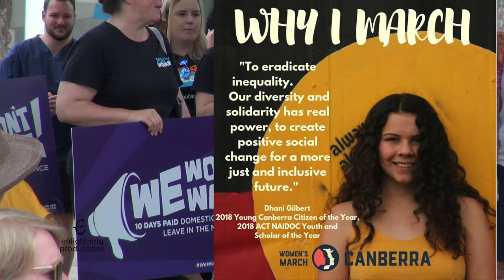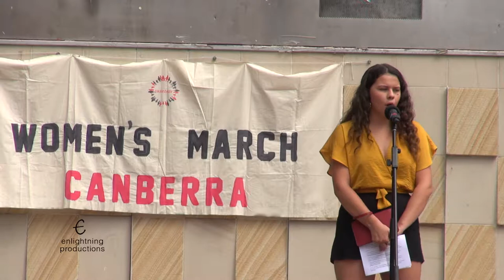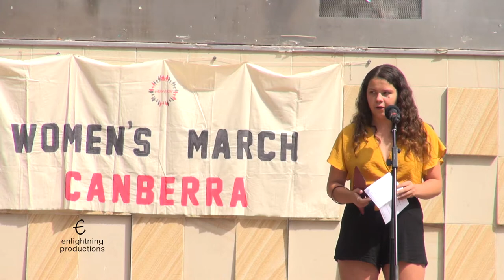DHANI GILBERT powerful speech at CANBERRA WOMEN'S MARCH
DHANI GILBERT's powerful speech at CANBERRA WOMEN'S MARCH 20 January 2019, Garema Place, Canberra